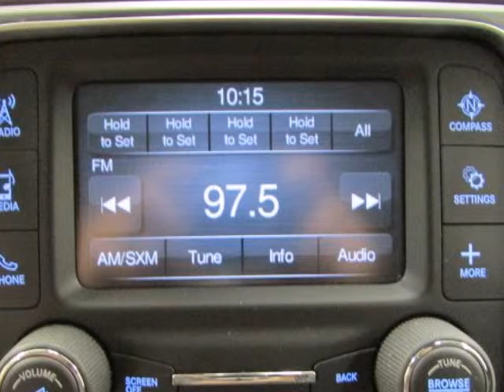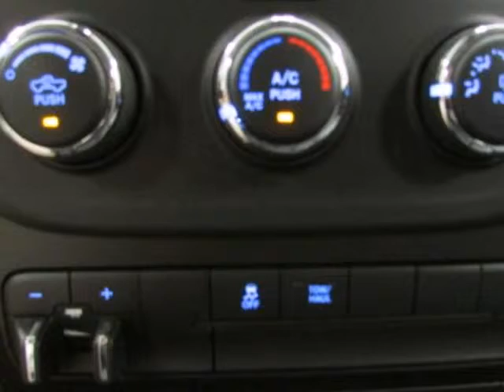Used 2014 RAM 2500 Tradesman Pilot Point TX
Hoyte Dodge RAM Chrysler Jeep is proud to offer Pilot Point TX this used 2014 RAM 2500 Tradesman White HEMI 5.7L V8 VVT

2300 N. HWY 75